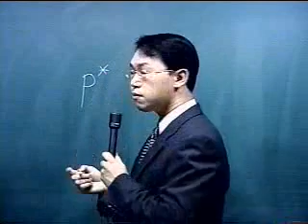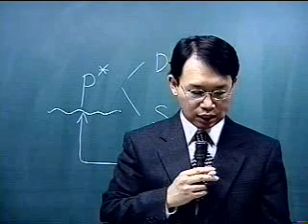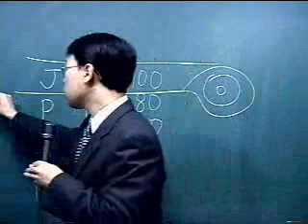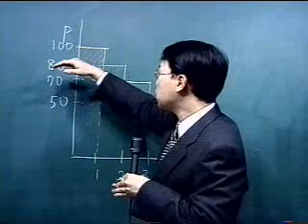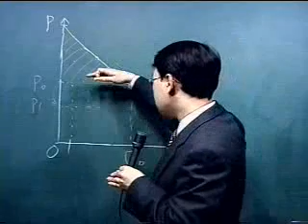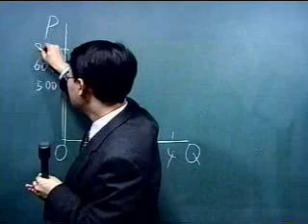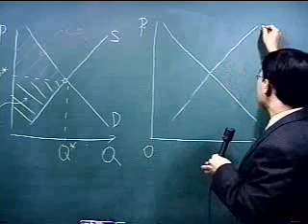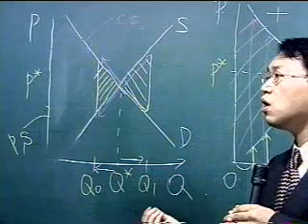경제학 동영샀 강의 08